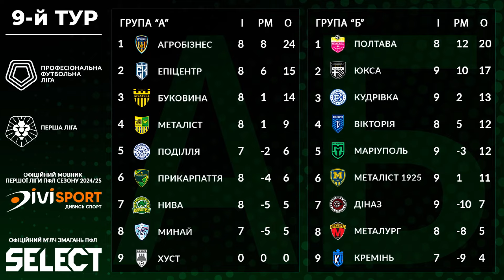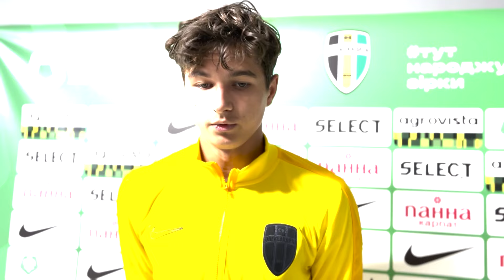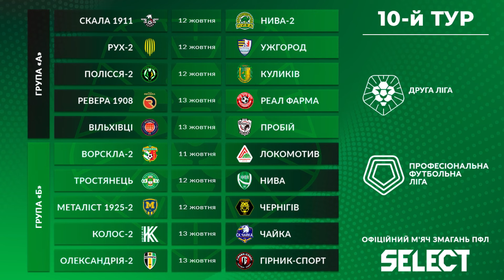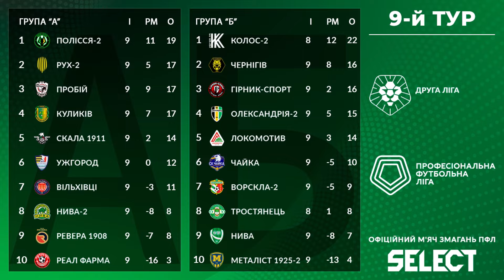Україна футбольна | 07.10.2024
Інформаційно-аналітична програма «Україна футбольна»